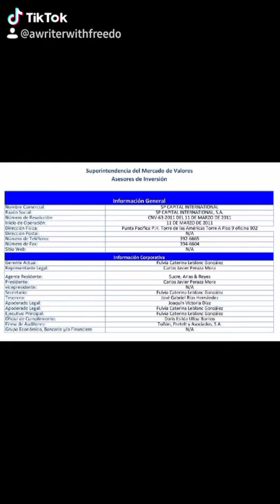Una empleada “empresaria” maneja cuentas de clientes de Banistmo como si el banco fuese su compañía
En más de treinta sociedades anónimas registradas en Panamá se repite el nombre de Evelyn Dianeth Domínguez Iturralde, ya sea en los cargos de directora, presidenta, secretaria, suscriptora y tesorera. En prácticamente todas las firmas aparece como agente residente Joaquín Victoria Díaz, quien figura también como vicepresidente de Asesoría Legal del Grupo Mundial, una compañía de servicios financieros con sede en Panamá. En otras firmas, particularmente destinadas a valores y finanzas, como Trans Ocean Network Corp., Victoria aparece como secretario y en otras tantas como director o presidente, reseña Mel Lee en la sección "El Causeway", en expresa.me.

El Grupo Mundial es presidido por Fernando Lewis Navarro, hermano de Samuel Lewis Navarro, exvicepresidente de Panamá en el Gobierno del expresidente Martín Torrijos (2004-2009). El Grupo Mundial es propietario de Sp Capital International, S.A., empresa del mercado de valores de la que Joaquín Victoria Díaz es apoderado legal.

La presencia de Evelyn Dianeth Domínguez Iturralde en las más de treinta sociedades anónimas no resultaría inusual, si no fuera porque se trata de una ejecutiva de cuentas del banco Banistmo.
El nombre de Domínguez vuelve a aparecer, en esta oportunidad, no por estar ligada a una nueva compañía, sino porque cuentahabientes de Banistmo han estado siendo blanco de extraños incidentes en donde les exigen información confidencial de terceros que no guardan relación directa con sus cuentas, mientras son contactados mediante canales de comunicación distintos a los establecidos formalmente por el banco. En determinados casos, oficiales de cuentas les han solicitado, por ejemplo, respuestas a través de números privados de WhatsApp, mediante notas de voz y otras vías de carácter personal, pero no formalmente institucionales.

Las quejas de varios clientes apuntan hacia Evelyn Domínguez Iturralde, quien ya no como empresaria, sino como ejecutiva de cuentas, en su doble rol, hostiga a usuarios de Banistmo, solicitando documentación fuera de orden y por vías informales de comunicación, en ocasiones sobre cuentas con movimientos y/o saldos bajos.

La Superintendencia de Bancos de Panamá (SBP), la Superintendencia del Mercado de Valores de Panamá, la directiva de Banistmo y la gerencia de la agencia del banco en Costa del Este, en donde cumple funciones Domínguez Iturralde, están en todo caso en el deber de evaluar, si es al menos ético, que ocupando puestos en varias sociedades anónimas, la ejecutiva maneje información confidencial de clientes de Banistmo y si esto puede derivar o no en un conflicto de intereses.

Una persona familiarizada con el asunto ha dicho suponer que la ejecutiva de cuentas pudiera estar captando a clientes del banco para sugerirles realizar inversiones ofreciendo servicios de intermediación en operaciones que pudieran servir para sortear al fisco, ocultar riquezas o posiblemente blanquear capitales.
«La ejecutiva no es apta para trabajar en banca. Su conducta es suficiente para que la superintendencia de bancos le levanté un expediente tanto al banco como a ésta», comentó un experto en banca al ser consultado.

Aquí algunas búsquedas que evidencian la participación de la ejecutiva de cuentas en varias compañías.